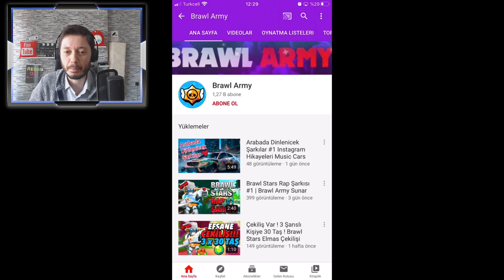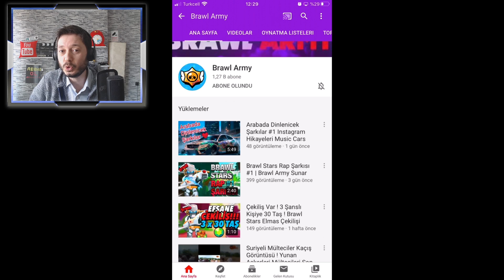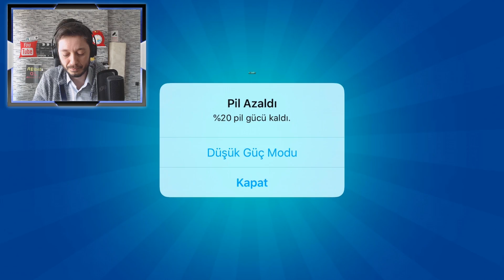SIFIR HESAPTA PARA YATIRDIM 13 KARAKTER ÇIKTI! - Brawl Stars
Brawl stars 'ın en sevilen bölümlerinden sıfır hesapta kutu açılımı bölümünde bugün para yatırdım ve mega kutular açtım, tam 13 karakter verdi. İyi seyirler:)

Videoda Kullanılan Müzikler :
Monody - The Fat Rat
Roundup on the Prairie
Sync Cole - Feel Good
If I Had a Chicken
Scheming Weasel